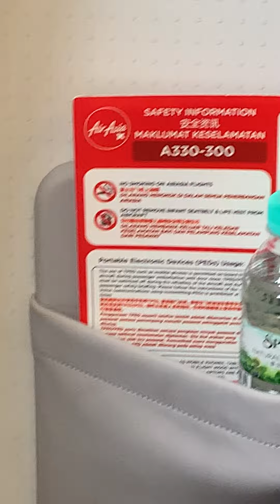Air Asia X A330 - Departure from Kuala Lumpur